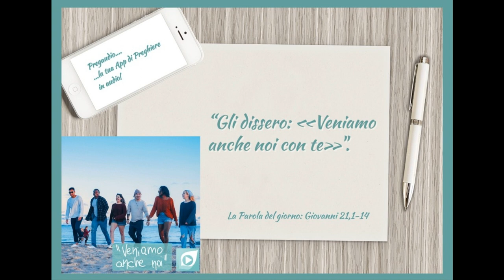Vangelo del 22 Aprile 2022: Giovanni 21,1-14 con il commento di don Franco Mastrolonardo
In quel tempo, Gesù si manifestò di nuovo ai discepoli sul mare di Tiberiade. E si manifestò così: si trovavano insieme Simon Pietro, Tommaso detto Dìdimo, Natanaèle di Cana di Galilea, i figli di Zebedèo e altri due discepoli. Disse loro Simon Pietro: «Io vado a pescare». Gli dissero: «Veniamo anche noi con te». Allora uscirono e salirono sulla barca; ma quella notte non presero nulla.
Quando già era l'alba, Gesù stette sulla riva, ma i discepoli non si erano accorti che era Gesù. Gesù disse loro: «Figlioli, non avete nulla da mangiare?». Gli risposero: «No». Allora egli disse loro: «Gettate la rete dalla parte destra della barca e troverete». La gettarono e non riuscivano più a tirarla su per la grande quantità di pesci. Allora quel discepolo che Gesù amava disse a Pietro: «È il Signore!». Simon Pietro, appena udì che era il Signore, si strinse la veste attorno ai fianchi, perché era svestito, e si gettò in mare. Gli altri discepoli invece vennero con la barca, trascinando la rete piena di pesci: non erano infatti lontani da terra se non un centinaio di metri.
Appena scesi a terra, videro un fuoco di brace con del pesce sopra, e del pane. Disse loro Gesù: «Portate un po' del pesce che avete preso ora». Allora Simon Pietro salì nella barca e trasse a terra la rete piena di centocinquantatrè grossi pesci. E benché fossero tanti, la rete non si spezzò. Gesù disse loro: «Venite a mangiare». E nessuno dei discepoli osava domandargli: «Chi sei?», perché sapevano bene che era il Signore. Gesù si avvicinò, prese il pane e lo diede loro, e così pure il pesce. Era la terza volta che Gesù si manifestava ai discepoli, dopo essere risorto dai morti.